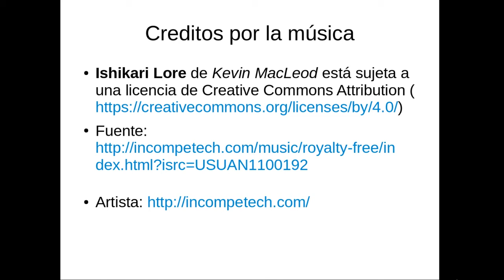Todo es vacio - Cuento Zen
Este es otro cuento Zen del libro El Zen habla, de Tsai Chi Chung.